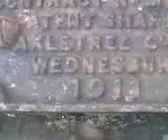Koottilangadi old bridge,.08891852392